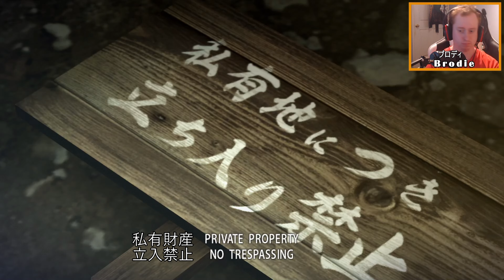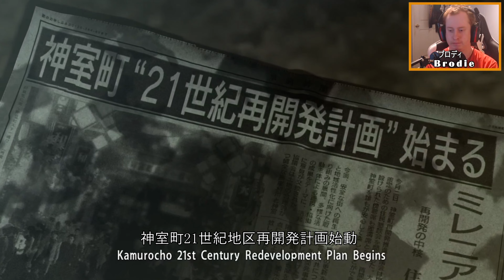Yakuza 0【龍が如く0】EP 1 - Kazuma Kiryu / 桐生 一馬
*Recording Date: 14th of December, 2021*
Kazuma Kiryu's adventure begins, but will the life of a Yakuza be as fulfilling as he wished it be?
日本語訳は以下の通りです.「もっと見る」をクリックすると表示されます。

桐生一馬の冒険が始まる。しかし、ヤクザとしての生活は、彼が望んだように充実したものになるのだろうか？

日本語字幕にアクセスするには... (DeepL を使って私が翻訳しました。)

 "CC "をクリック. 続いて「字幕/CC」をクリックすると、日本語字幕にアクセスできます。

--- About the Game/ゲームについて: ---
Yakuza 0 is an Open-World Action-Adventure game developed by Ryu Ga Gotoku Studios and published by Sega. Seventeen years before the first Yakuza game, set in 1988, Kamurocho (And Sotenbori) begins the story of two essential characters to the Yakuza franchise; Kazuma Kiryu and Goro Majima.

Both begin their journeys, as one finds themselves in the wrong place at the wrong time in an ongoing war within the Tojo Clan over a mysterious "Empty Lot". At the same time, another is exiled to Sotenbori after failing orders and looks to find their way back into the Clan, but it may come at a price.

龍が如く0』は、龍が如くスタジオが開発し、セガが発売したオープンワールド型のアクションアドベンチャーゲームです。龍が如く』ゲームの17年前、1988年の神室町（と蒼天堀）を舞台に、『龍が如く』シリーズに欠かせない2人の人物、桐生一馬と真島吾朗の物語が始まる。

両者の旅が始まる。東城組では、謎の「空地」をめぐる争いが続いており、人は悪い時に悪い場所に身を置くことになる。一方、命令に失敗して蒼天堀に流された者が、再び藩に戻る道を模索するが、それには代償が必要かもしれない。

00:00 Intro [はじめに]
03:14 Game Starts [ゲーム開始]
10:35 Title Sequence [タイトルシークエンス]